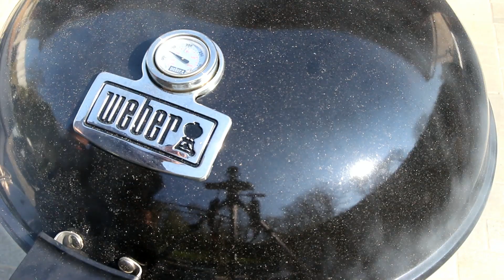Test PAKBBQ de chez EKOBBQ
Vous avez du mal a allumer votre barbecue ? EkoBBQ vous propose le PAKBBQ afin d'allumer son barbecue en toute simplicité. Avec du bois de cagette en bois recyclé, des briquettes en coques de noisettes broyées, et des allumes feux naturels, ce produit facilitera l'allumage de votre barbecue ! Ne vous privez pas de bonnes grillades avec ce produit ;)